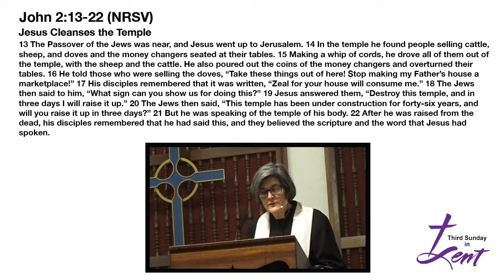Sermon - Zeal for God’s House - Rev. Helen DeBevoise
Sermon: Zeal for God’s House

Rev. Helen DeBevoise

Worship 10:30 a.m.

Park Lake Presbyterian Church
309 E. Colonial Drive
Orlando, Florida 32801